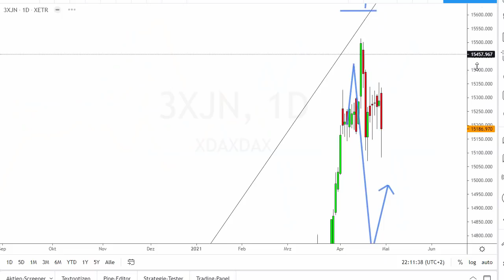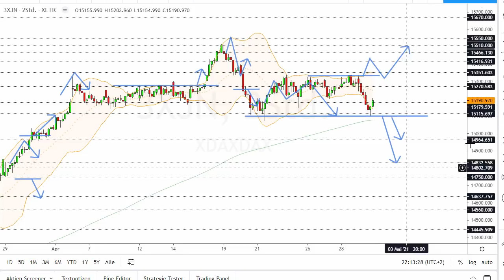Dax Analyse 30.04.2021